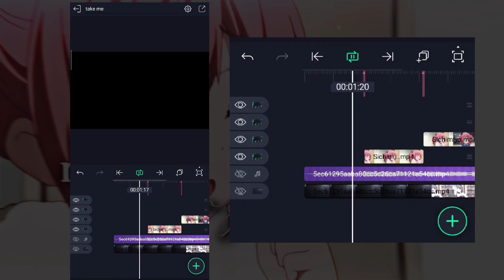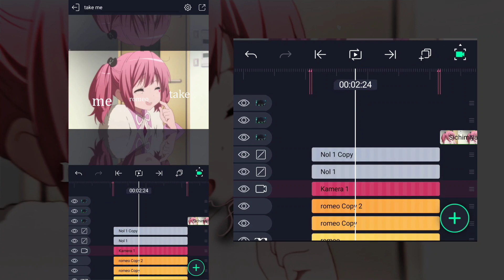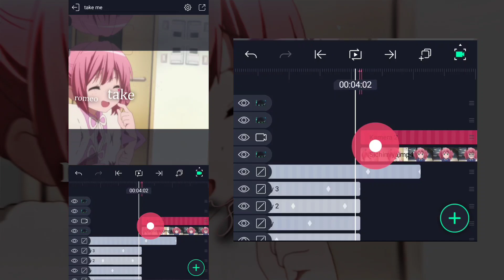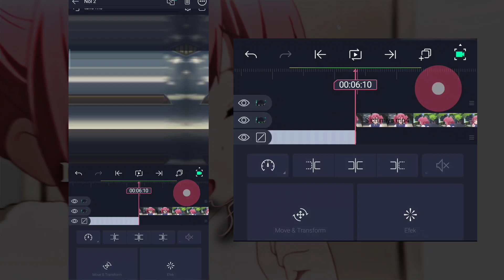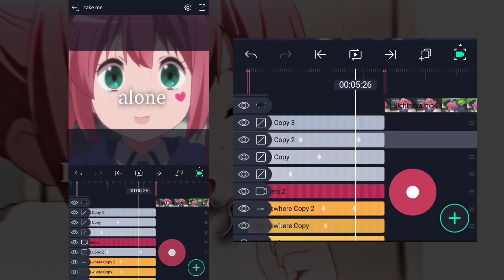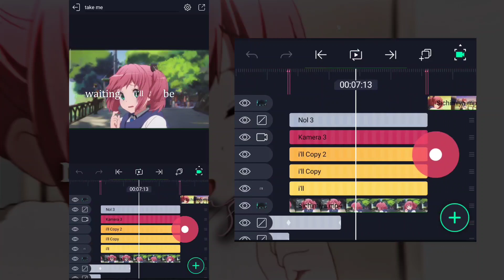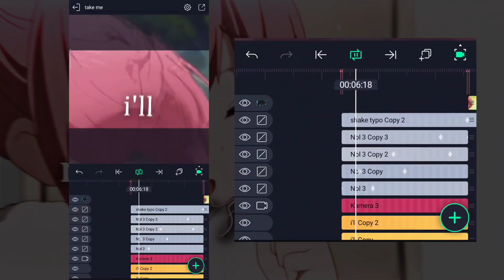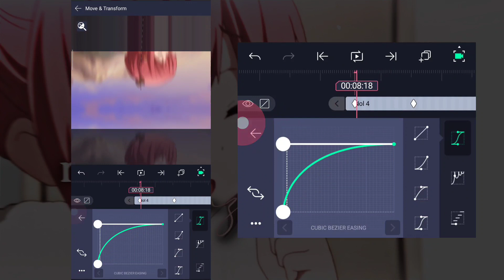satone shicimiya amv typography | watch me edit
🔻Info🔻
chara : satone shicimiya

🔻Software🔻
Alight Motion